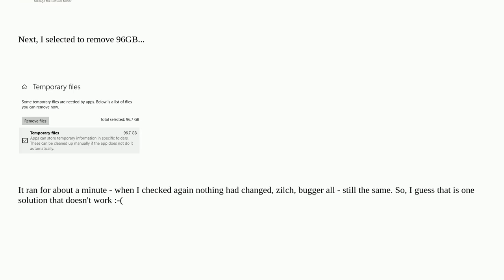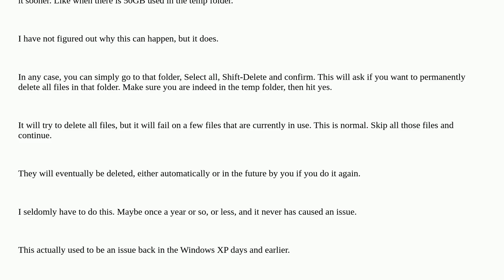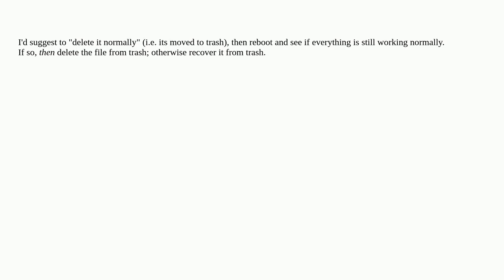User temp folder is 103GB; is it safe to delete?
A special thanks goes out to the community

  windows-10